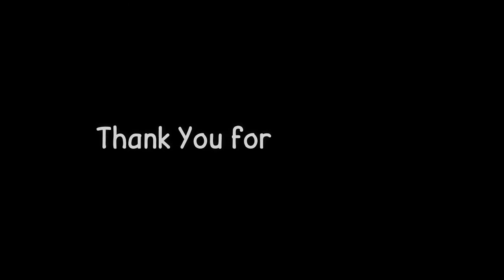MR. BIG - The Whole World's Gonna Know - Intro (Cover by Kosuke) with TAB